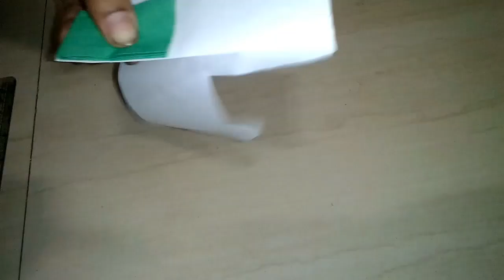How to Make Rakhi at Home | Diy Rakhi Making | Handmade Rakhi | Raksha Bandhan | Rakhi Making Ideas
Extra Tag,

how to make rakhi at home step by step
how to make beautiful rakhi at home
how to make rakhi for school competition
rakhi competition
rakhi drawing
how to make rakhi for competition with waste material
rakhi making video
rakhi making at home
how to make rakhi at home with paper
rakhi greetings
rakhi ideas
simple rakhi designs
simple rakhi
best rakhi designs
rakhi designs homemade
rakhi making for kids
rakhi design for kids
rakhi decoration ideas
latest rakhi designs
paper rakhi
quilling rakhi designs
handmade rakhi cards
diy rakhi
rakhi making for children's
rakhi material
handmade rakhi for kids
new rakhi designs
beautiful rakhi designs
simple rakhi making
easy rakhi design
rakhi making designs
quilling paper rakhi
rakhi craft
rakhi at home
easy rakhi
beautiful handmade rakhi
raksha bandhan rakhi designs
children rakhi
raksha bandhan handmade rakhi designs
ribbon rakhi
rakhi thali decoration
hand making rakhi
rakhi from waste material
easy rakhi making
silk thread rakhi
quilling rakhi making
rakhi craft ideas
rakhi design images
rakhi made
best rakhi gifts for brother
woolen rakhi
rakhi making with paper
paper quilling rakhi
homemade rakhi ideas
handmade rakhi from waste material
diy rakhi ideas
pom pom rakhi
latest rakhi
new rakhi
eco friendly rakhi
craft rakhi
simple rakhi making ideas
rakhi activity
how to make rakhi for kids
rakhi making ideas for school competition
paper rakhi making
raksha bandhan handmade cards
handmade raksha bandhan cards for brother
how to make rakhi bracelets
rakhi making ideas at home
rakhi card designs
easy quilling rakhi
unique rakhi
rakhi making competition ideas
rakhi homemade
rakhi gift ideas
handmade rakhi for competition
simple quilling rakhi
rakhi making competition in school
best out of waste rakhi making ideas
rakhi making with quilling paper
homemade rakhi making ideas
beautiful rakhi making ideas
rakhi made by waste material
how to make beautiful rakhi
how to make rakhi at home in hindi
rakhi card making
how to make raki
rakhi making in hindi
how to make rakhi with paper quilling
how to make handmade rakhi designs
paper quilling rakhi designs
how to do rakhi
rakhi making with waste material for kids
how to prepare rakhi
raki making
rakhi celebration ideas
how to make handmade rakhi
peacock rakhi making ideas
peacock rakhi
baby rakhi
rakhi art
best out of waste rakhi
raksha bandhan drawing step by step
rakhi quotation
handmade rakhi designs for competition
how to decorate rakhi
how to prepare rakhi at home
how to make rakhi with paper
quilling rakhi images
rakhi making images
how to make rakhi with waste material video
how to make rakhi with silk thread
how to make rakhi with wool
how to make big rakhi
how make to rakhi
cartoon rakhi images
rakhi decoration competition
rakhi design photo
how to make homemade rakhi
handmade rakhi images
how to make a simple and beautiful rakhi at home
rakhi making with recyclable material
designs for rakhi making competition
how to make raksha bandhan card
rakhi drawing competition
how to make a rakhi step by step
how to make a beautiful rakhi
how to make simple rakhi at home
how to make rakhi card
how to make quilling rakhi
how we make rakhi
who to make rakhi
how to make simple rakhi
how to make hand made rakhi
how to make rakhi in hindi
rakhi for rakhi making competition
west mathi best rakhi
raksha bandhan chart for school
rakhi stickers
rakhi making for school competition
how to make rakhi video
how to make rakhi at home with waste material
rakhi for competition
rakhi made by paper quilling
rakhi hand
rakhi drawing images
homemade rakhi making
rakhi ke design
how to make rakhi with ribbon
eco friendly rakhi for competition
easy handmade rakhi
how to make raki at home
rakhi competition school
how to draw rakhi on paper
how we make rakhi at home
rakhi for rakshabandhan
rakhi chart
how to make a rakhi with waste material
Rakhi Making ideas For Raksha Bandhan
DIY Rakhi Design
DIY Craft Rakhi Design
DIY Craft Rakhi
Raksha Bandhan craft
Raksha Bandhan craft 2018
Raksha Bandhan Craft Ideas 2018
How to make Rakhi for Raksha Bandhan festival at home